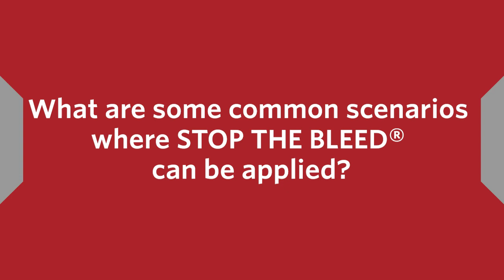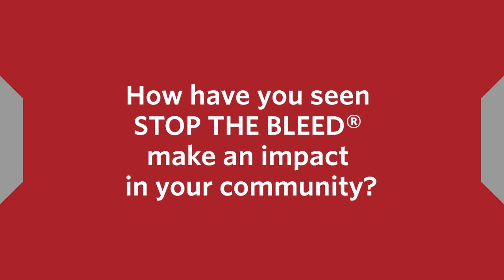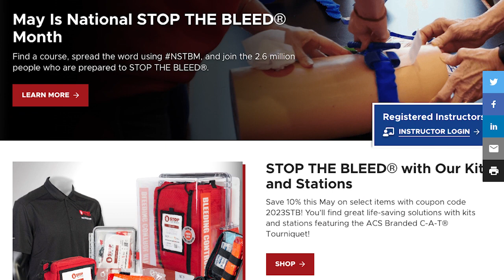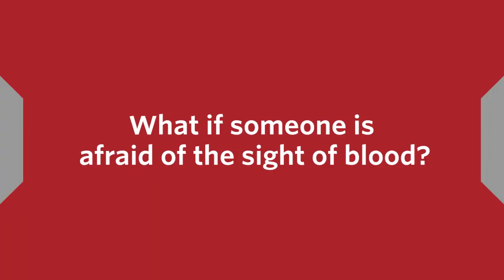STOP THE BLEED Is the "CPR of Bleeding" | STOP THE BLEED® Month 2023 | ACS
This May marks the 5th annual STOP THE BLEED® Month, recognizing the global program led by the American College of Surgeons that educates the public about proper bleeding control techniques. In this video, David S. Shapiro, MD, MHCM, FCCM, FACS, Chief Medical Officer of St. Francis Hospital and Medical Center in Hartford, Conn., discusses why everyone should learn how to STOP THE BLEED®.